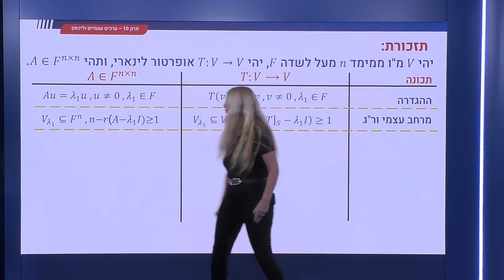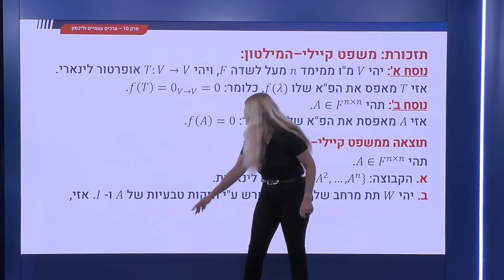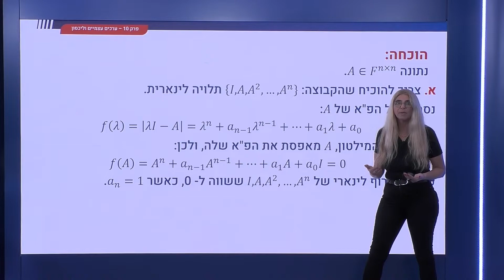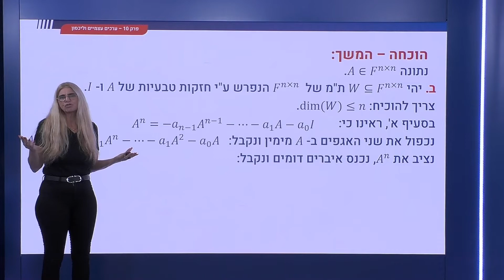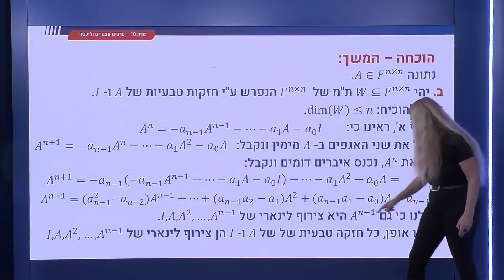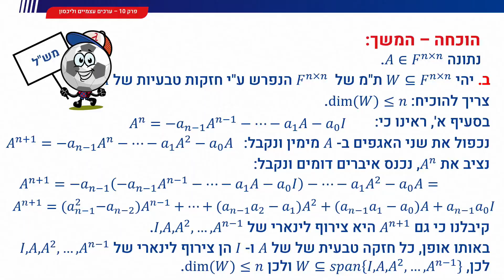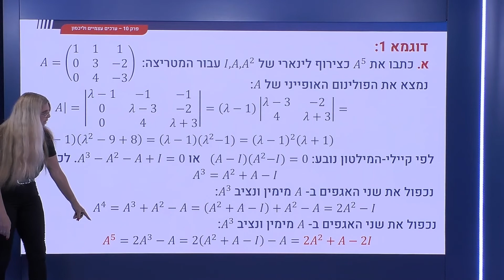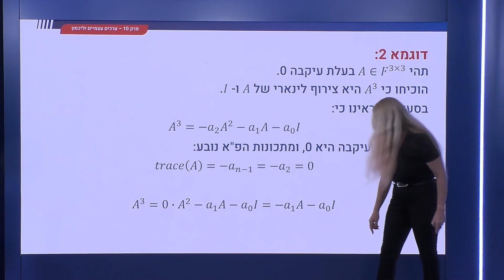372 - דוגמה לשימוש במשפט קיילי-המילטון